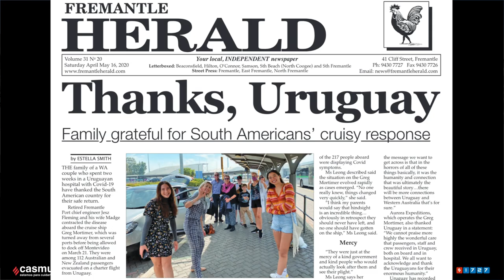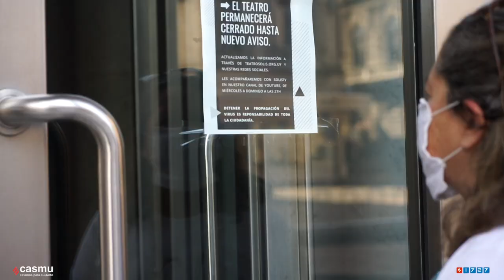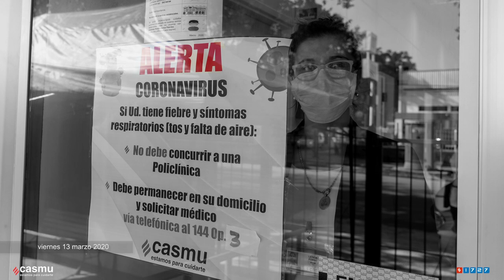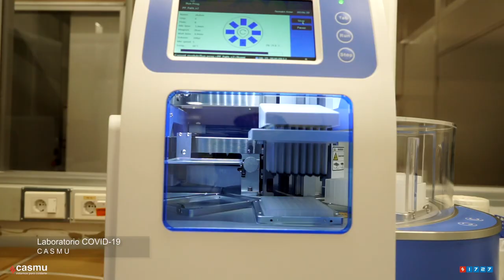Trailer - Greg Mortimer